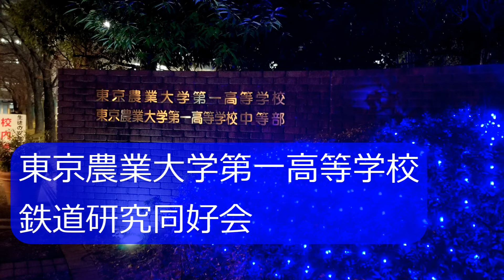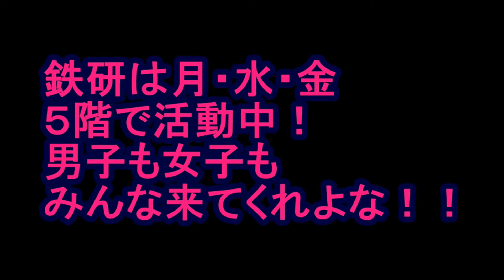東京農業大学第一高等学校 文部科学省後援 第14回全国高等学校鉄道模型コンテスト 学校・クラブ紹介